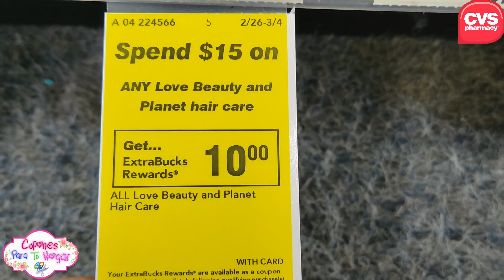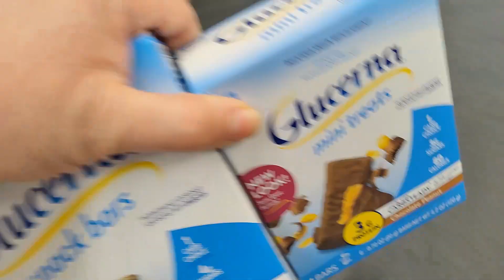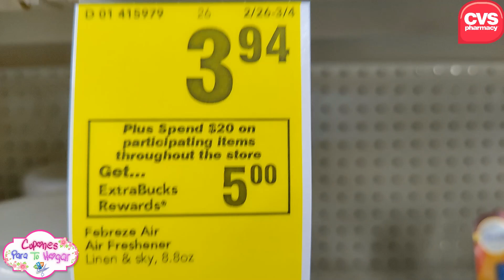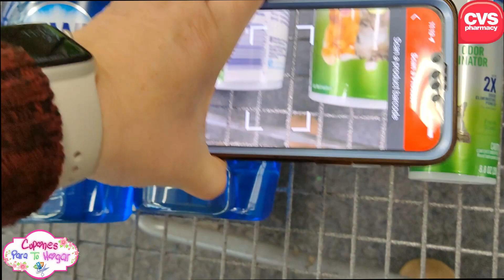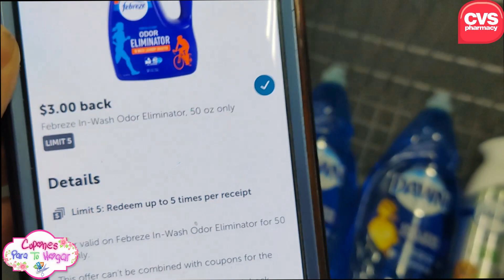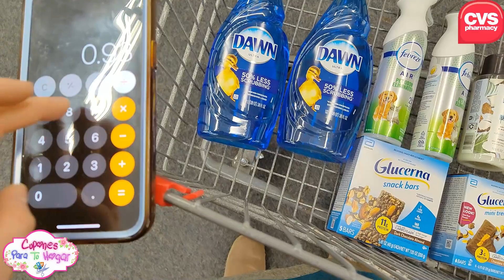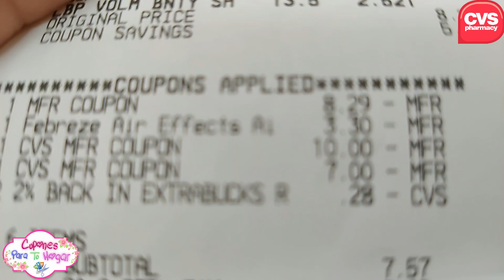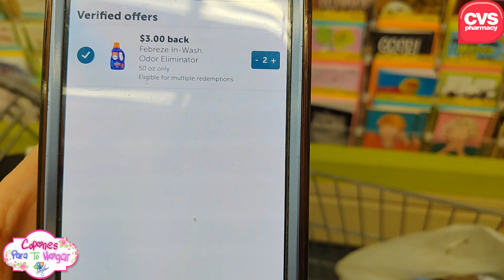⚠️🚨🔥CORRAN *CUPONERAS* tenemos **GLITCH CALIENTE** esto va a VOLAR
✅ 👉SHOPKICK:  RECIBIRAS 250 PTS.